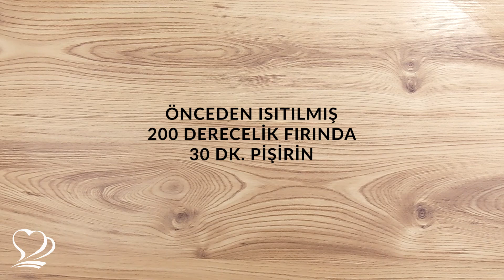Taze Soğanlı Baharatlı Limonlu Piliç Baget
Hem kolay😉hem de çok lezzetli😋 bir tarifimizle karşınızdayız.🤩Çok kısa sürede hazırlayabileceğiniz👌🏻limon aromasının 🍋lezzetiyle harmanlanmış sosun güzelliği ile birleşmiş 🍗piliç bagetlerin muhteşem tadı.👉🏻Tarifini Sevdim’de.🧡

Malzemeler:
3 çorba kaşığı zeytinyağı
10 dal taze soğan (incecik doğranmış)
1 adet limonun suyu
4 çorba kaşığı soya sosu
1 adet limon kabuğu rendesi
1 çay kaşığı kuru kekik
1 çay kaşığı kırmızı pul biber
1 çay kaşığı karabiber
1 çay kaşığı tuz
8 diş sarımsak (kabukları soyulmuş, bütün)
8 adet piliç baget (yıkanmış, süzülmüş)
1 adet patates (orta küp şeklinde doğranmış)
10 adet çeri domates (ikiye bölünmüş)
2 dal taze biberiye
Hazırlanışı:
Geniş bir fırın kabının içine zeytinyağı, ince doğranmış taze soğanları, limon suyu, soya sosu, limon kabuğu rendesi, kuru kekik, kırmızı pul biber, karabiber, tuz, bütün sarımsakları ve piliç bagetleri ekleyin.
Sos ve malzemelerle piliç bagetleri karıştırarak harmanlayın.
Ardından küp şeklinde kesilmiş patates, ikiye bölünmüş çeri domatesleri ilave edin.
İyice karıştırın.
Üzerlerine iki dal taze biberiye ekleyin.
Fırın kabının üzerini yağlı kağıt ile kapatın.
Isıtılmış 200 derecelik fırında 30 dakika pişirin.
Bu süre sonunda fırından çıkarın ve üzerine kapatılan yağlı kağıdı alın.
Ardından piliç bagetlerin üzerleri kızarana kadar tekrar üzerleri açık bir şekilde 15 dakika daha pişirin.
Fırından çıktıktan sonra sıcak sıcak servise sunun.

Tavukseverler için diğer önerilerimiz...

Yemek tariflerini sevenler, tariflerim olmadan asla diyenler, yapmasa da tarif izlemekten mutlu olanlar; videolu ve her biri birbirinden pratik ve lezzetli yemek tariflerinin her gün yenilerini keşfetmeniz için tariflerini seveceğiniz içerikler sizin için bu sayfada. Siz de sevdiğiniz tariflerimizi yapabilir, sayfalarınızda paylaşabilir veya ben de harika yemek yaparım derseniz, web sitemize üye olarak kendi profilinizi oluşturabilir ve hünerli ellerinizden çıkan tariflerinizi başkalarının da onları sevmesi için bizimle paylaşabilirsiniz. Tüm yemek severleri web sitemize bekliyoruz!